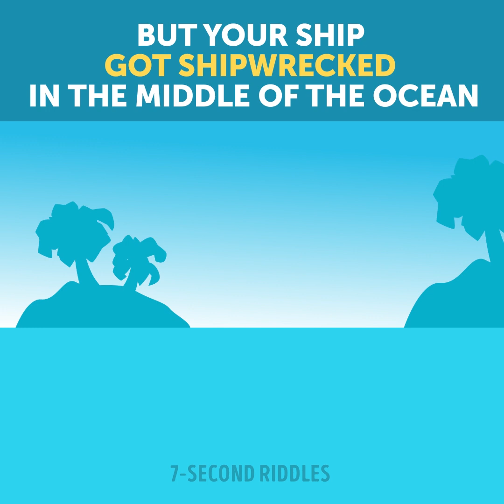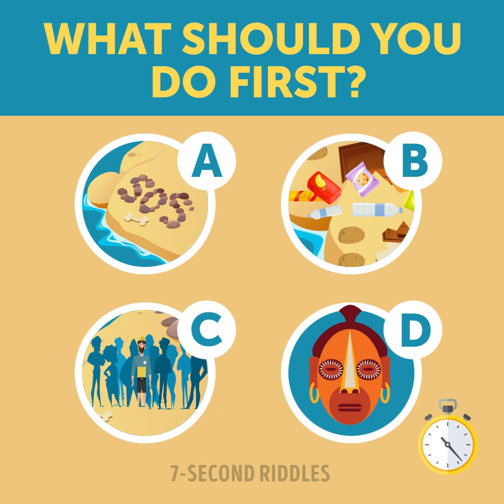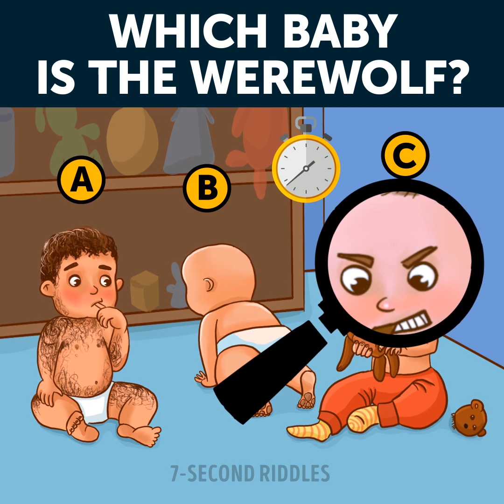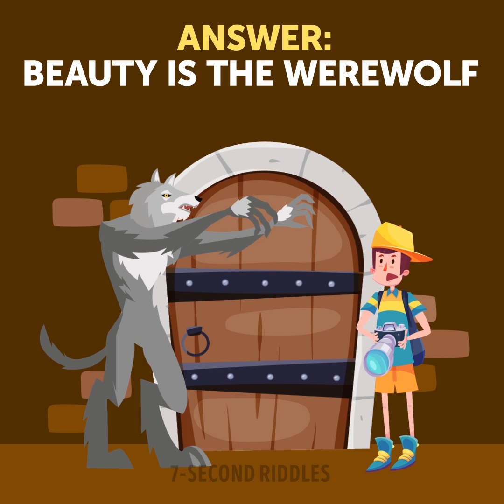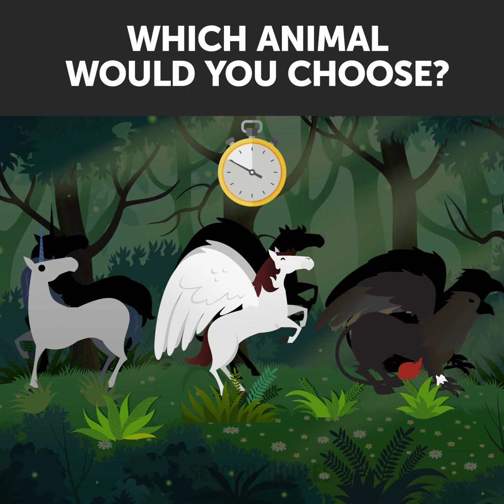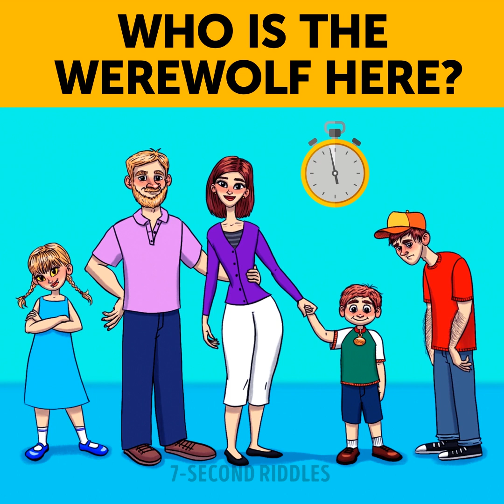Every Blogger Fails To Solve These 13 Mystery Riddles!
Here is a set of 13 mystery riddles that every blogger will fail! If you want to exercise your brain and increase your brain capacity then you should definitely start solving riddles every day! It's a fun and effective way to increase logical skills. And remember, you're always welcome to share your answers in the comments:

00:14 - What would you do to survive on the island? A cool tricky riddle to test your logic and ability to think outside the box!
01:27 - A logic riddle to test your survival skills! Which exit should she choose? Boost your IQ with this brain teaser!
02:50 - How many ghosts can you spot? A set of visual puzzles that will improve your logical thinking and boost your attention!
04:38 - Hey, it's time to train your eyes and test your attentiveness to the details! Where are the vampire and the witch hiding? Find them out before the time is up!
05:34 - Will he become a werewolf today? A brain-teasing mystery riddle for all the werewolf fans! Try to solve this puzzle before the time is up!
06:39 - An easy visual puzzle to test your attentiveness and logical thinking ;) Guess which baby is a werewolf!
07:37 - This mysterious riddle will wow your brain and make you puzzle over really hard. Don't brush aside even the craziest idea! Maybe it is the correct answer indeed🐺😉
08:37 - Witches kidnapped your friend and now you need to save him! Use your logic and critical thinking to solve this tricky brain game!
11:12 - Who do you think is the werewolf? Test your logical skills and attentiveness with this tricky quiz!